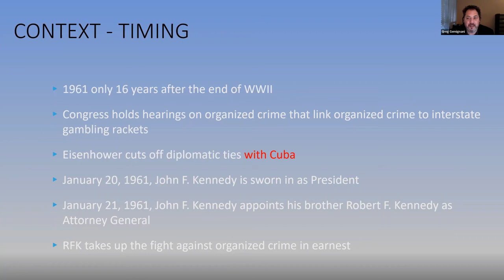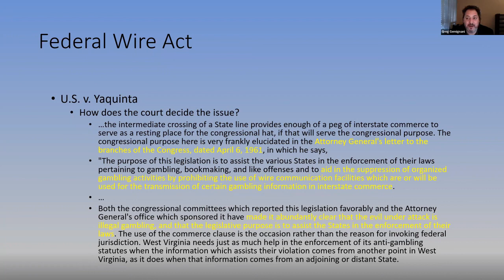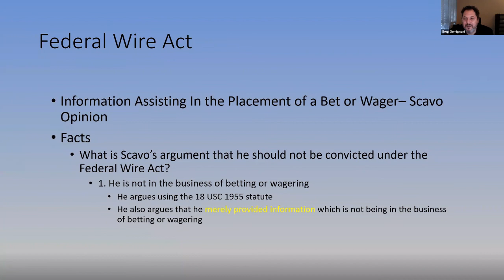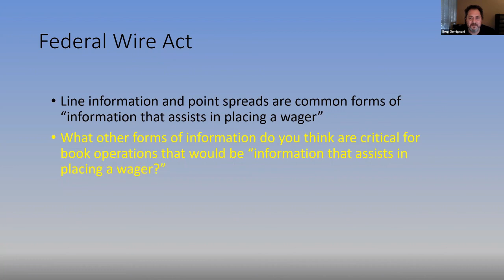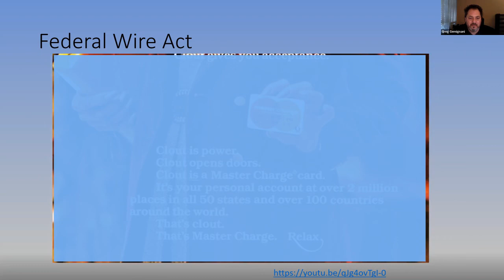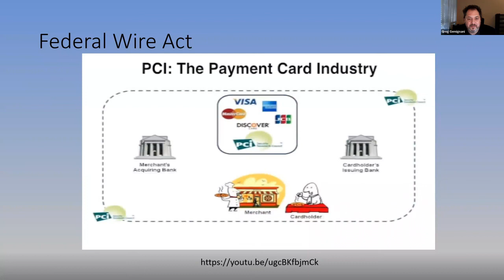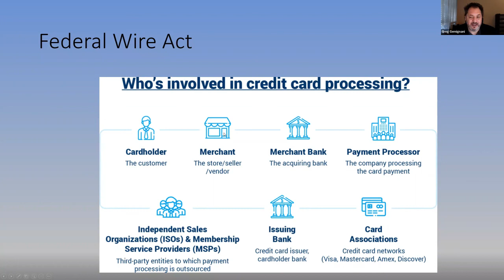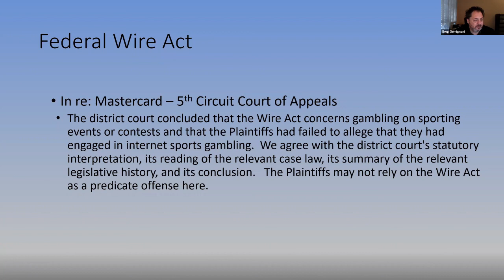Federal Wire Act - Part 2